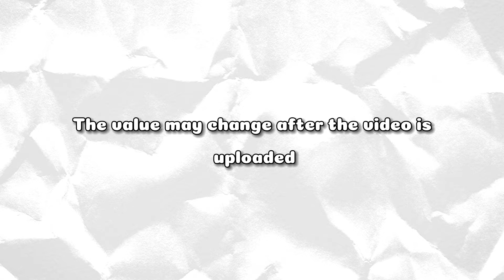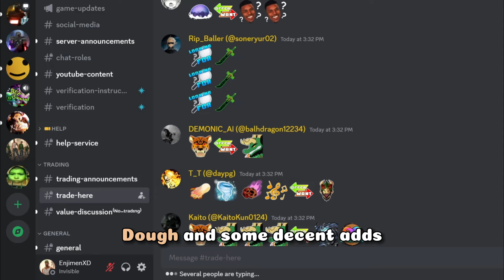Trading T-REX Fruit In Blox Fruits Update 21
In todays video, I will be trading the T-Rex fruit In Blox Fruits
And see what people are willing to offer for it

Roblox Username: Memphis_Gold